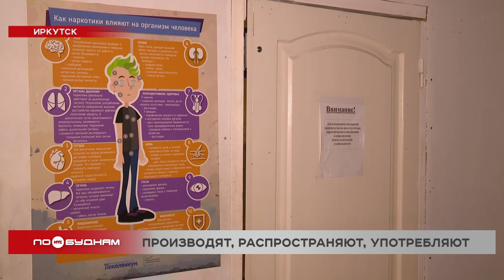Наркопреступления всё чаще совершают жители Иркутской области в поисках лёгких денег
В Усольском районе сотрудники ФСБ задержали мужчину, который у себя дома устроил нарколабораторию. Масштаб его деятельности поражает: у подозреваемого нашли 85 килограммов мефедрона. Это 300 тысяч разовых доз! Этого бы хватило на половину населения областного центра. Подробнее о резонансном деле, а также о статистике подобных преступлений в регионе - в материале Ксении Бутиной.

Этот сарай с грудой хлама - нарколаборатория. Её на территории частного дома в посёлке Мальта Усольского района обнаружили сотрудники ФСБ. Хозяин "производства" - местный житель. У него изъяли 85 килограммов мефедрона. Стоимость наркотического вещества может достигать порядка 300 миллионов рублей. Теперь задержанному грозит пожизненное лишение свободы. Всего с начала года в регионе из незаконного оборота изъято около 180 килограмм запрещённых средств.

ЕКАТЕРИНА СЕМИНЮК, старший инспектор по особым поручениям ГУ МВД по Иркутской области: "Сотрудниками полиции за 8 месяцев 2024 года выявлено свыше 1800 наркопреступлений на территории Иркутской области. Из них основное количество - это хранение и попытки сбыта наркотиков. Выявлены 3 нарколаборатории и 11 притонов, ликвидировано 35 каналов поступления наркотических средств и сильно действующих веществ. В том числе 9 межрегиональных, 22 межрайонных и 4 на объектах пенитенциарной системы".

Число подобных преступлений растёт. Для сравнения: за аналогичный период прошлого года было выявлено более 1400 преступлений. Чаще всего для распространения наркотических веществ преступники используют мессенджеры или интернет-площадки.

ЮРИЙ СИБИРЯК, руководитель центра компетенций по кибербезопасности: "Сложность в том, что мессенджер очень распространён, как и любая торговая площадка. Там огромное количество заказов, огромное количество магазинов. В мессенджере огромное количество каналов, чатов, переписок. И каждую из них отслеживать - это довольно трудоёмкий процесс".

Нашла подработку в мессенджере и 28-летняя иркутянка. Девушка на протяжении почти месяца была наркокурьером. За каждое выполненное задание получала по 500 рублей. Теперь она может получить лишение свободы на срок до 20 лет. По словам специалистов, люди встают на незаконный путь из-за разных обстоятельств.

ЕКАТЕРИНА ТРОНИНА, зам. директора центра профилактики социально-негативных явлений: "Проблемы с работой, допустим, а жить хорошо хочется. И вот тогда люди опять же идут на наркопреступления с целью заработать каких-то лёгких денег. Всё это очень индивидуально".

Кто-то наркотики продаёт, а кто-то их употребляет. За 8 месяцев этого года в областном центре зафиксировано 95 случаев отравления наркотиками среди взрослых, это на 17 больше, чем в прошлом году. А почти 600 подростков состоят на учёте за употребление запрещённых веществ.